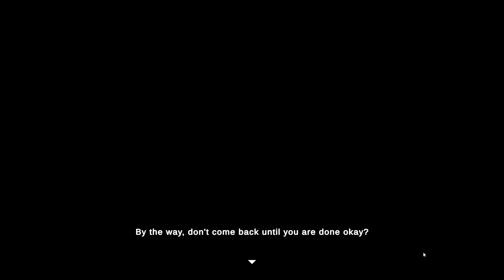Leftovers - FULL PLAY (Scream Jam 2021)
Full play of Leftovers, the game where you must give away the leftovers to your quirky and creepy neighbors. Watch as you navigate through this task armed with limited communication skills and face challenges along the way. Made for SCREAM JAM 2021 by Realmpact and Skekarin, this game offers a unique and thrilling experience. Get ready to meet all the eccentric characters and try to finish the task before your mum does!

Timestamp:
00:00 Introduction
00:14 Leftovers gameplay
14:57 Leftovers Ending

Every recommendation and share helps us out as a small indie channel.